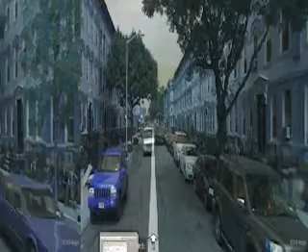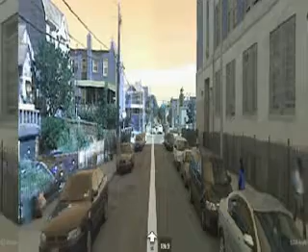46th Street Stop to Home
Astoria commute